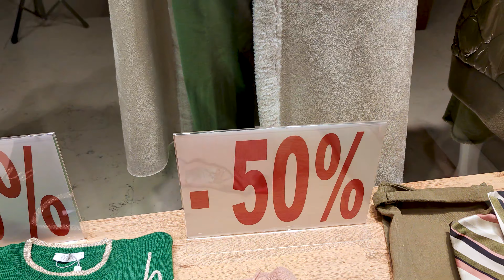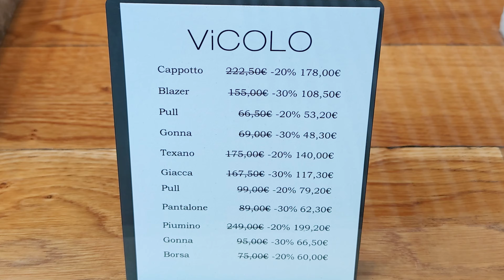ЧТО НОСИТЬ ВЕСНОЙ ГОДА. ИДЕАЛЬНАЯ БАЗА. ❤️МОДНЫЕ ИДЕИ ОБРАЗОВ❤️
00:00 OUTLET Via Clavature, 17a, 40124 Bologna BO
02:09 VICOLO Piazza Minghetti, 3A, 40124 Bologna BO 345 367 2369,
08:39 ONSIST Via dell'Indipendenza, 33b, 40121 Bologna BO,